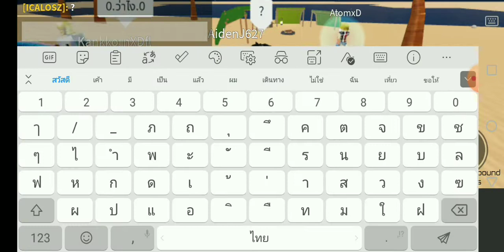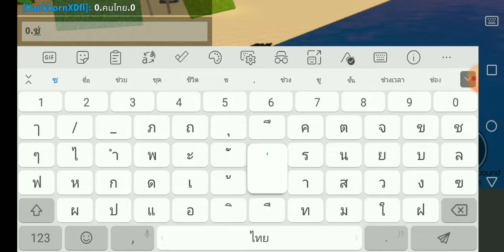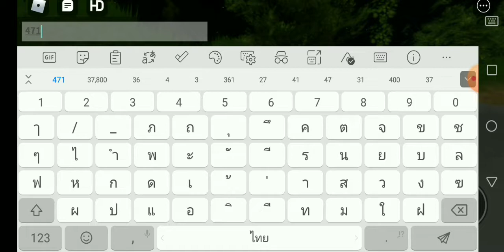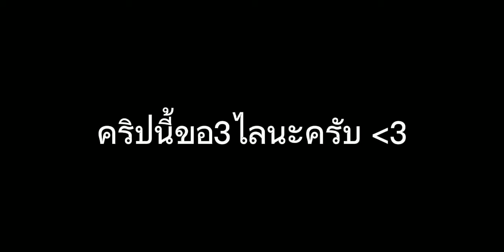Roblox​ แมพน่าเล่นๆๆ​